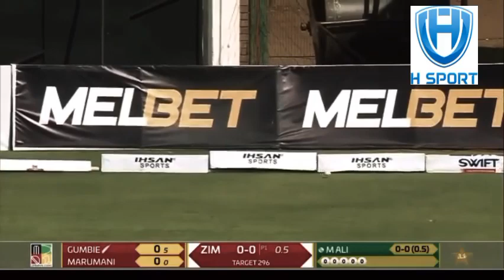Pak VS Zimbabwe Historic Match 🏏